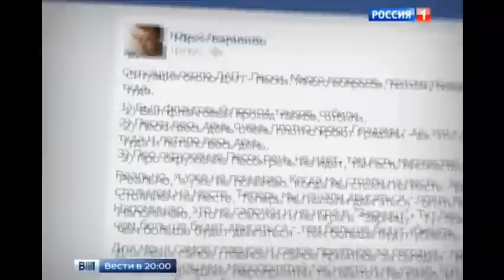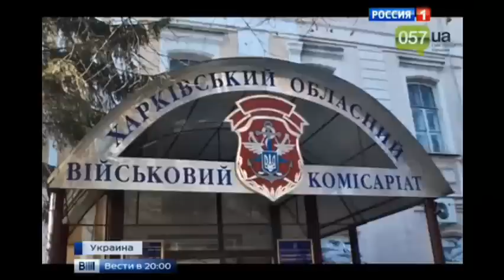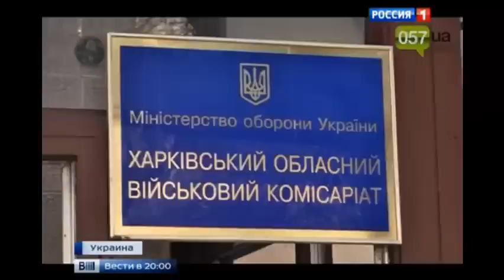Порошенко роет могилы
Сюжет программы Вести от 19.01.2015г. "Еще 100 тысяч человек пойдут в жерло АТО" Порошенко готовит новую волну мобилизации, самую масштабную из всех, что были до сих пор. Тем временем, на кладбище Днепропетровска обнаружены сотни свежих безымянных могил. Еще столько же выкопаны рядом, но пока пусты. Какую участь киевская власть готовит трудоспособному населению Украины?